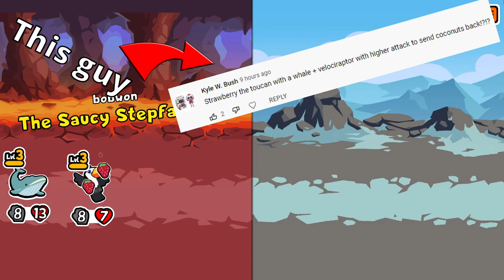Using Toucan to Get UNLIMITED Coconuts?!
The coconut nut is a big big nut